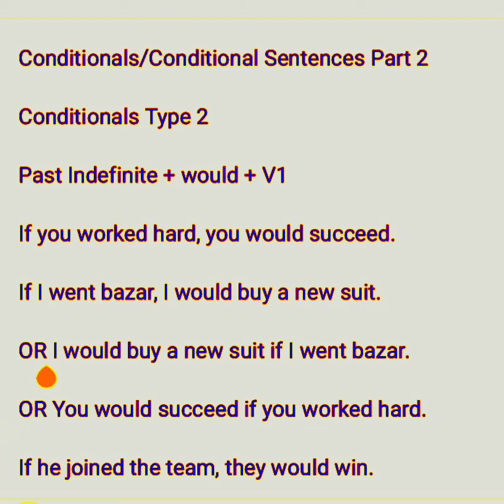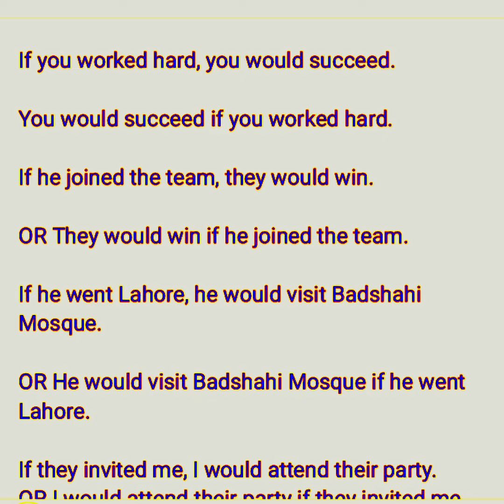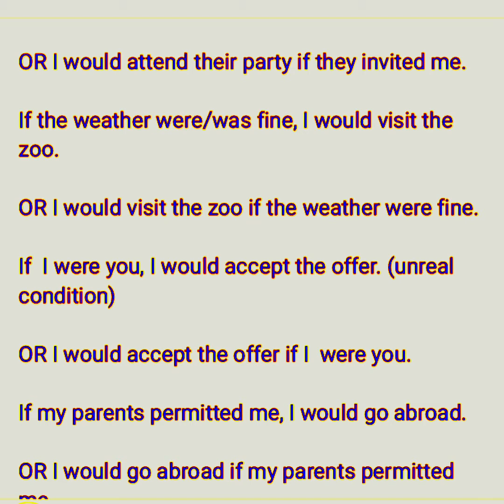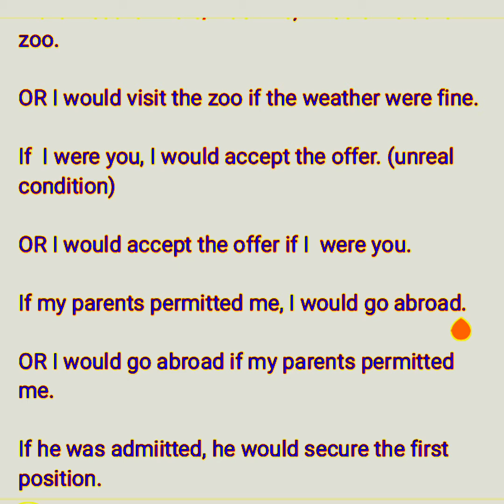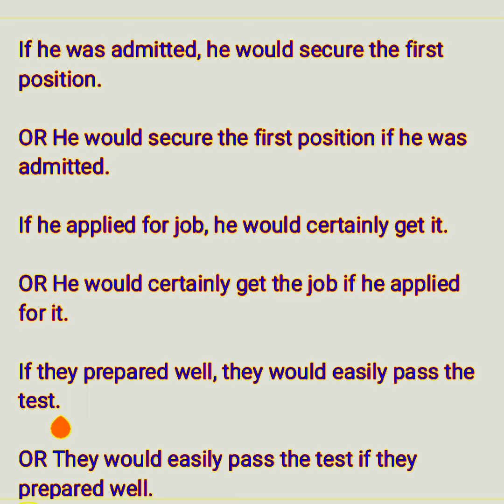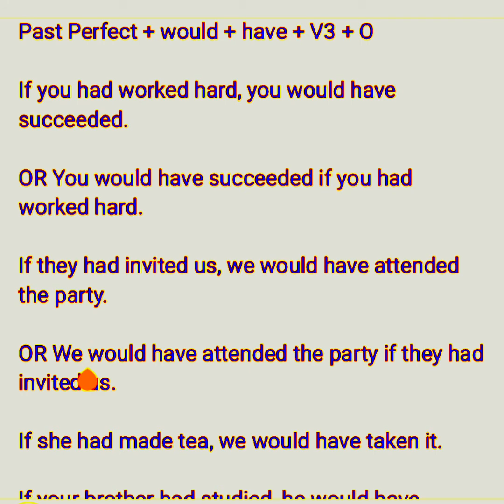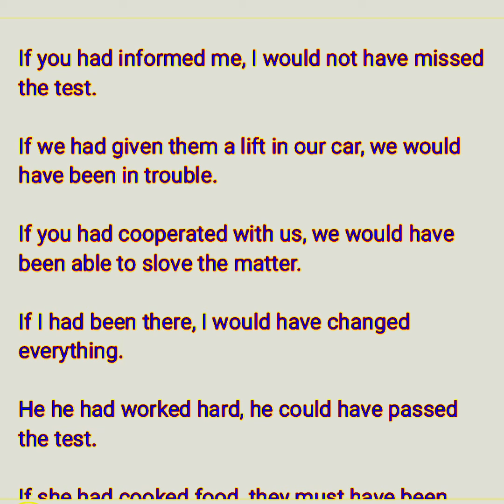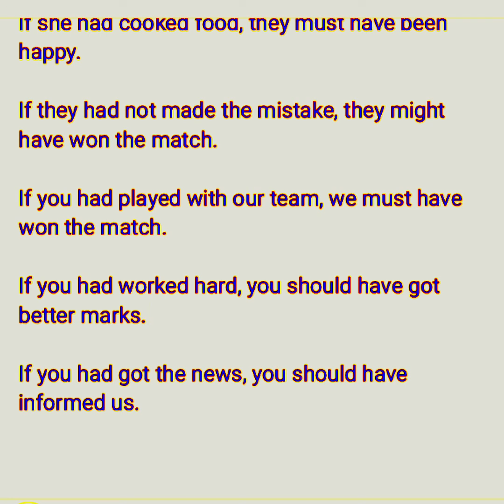Conditionals/Conditional Sentences Part 2 (Type 2 and Type 3)conditionalsentences types#